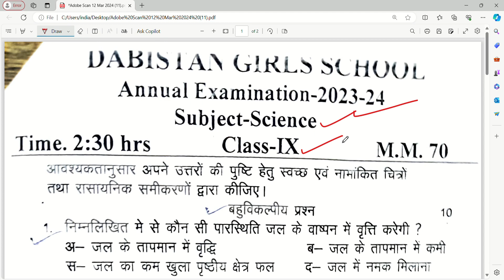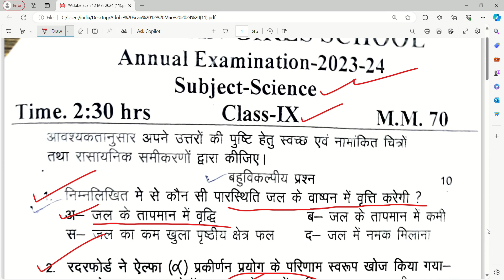class 9th science annual paper solution 2024/कक्षा 9 विज्ञान वार्षिक पेपर का हल 2024/ up board imp